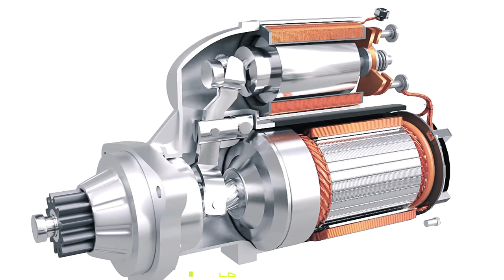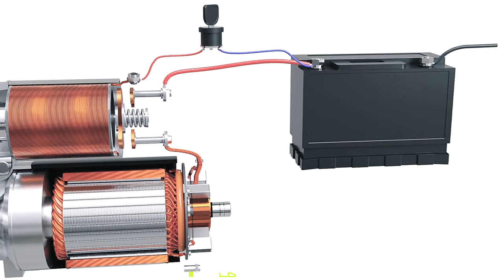síntomas de un motor de arranque dañado